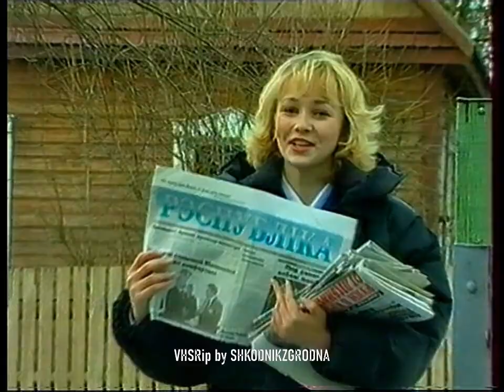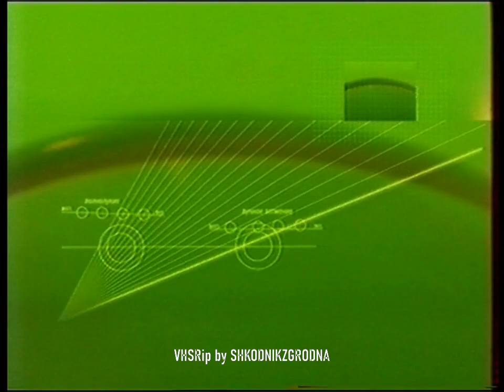НТВ (Беларусь) - Рекламные блоки и анонсы - 23.02.2002